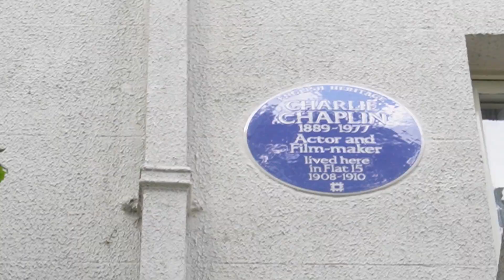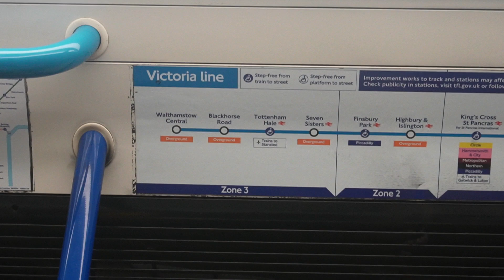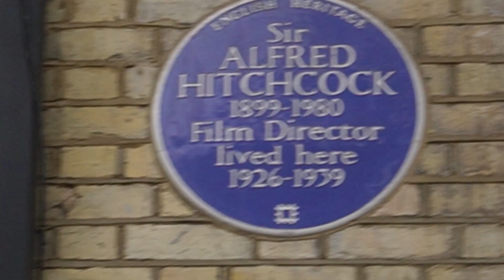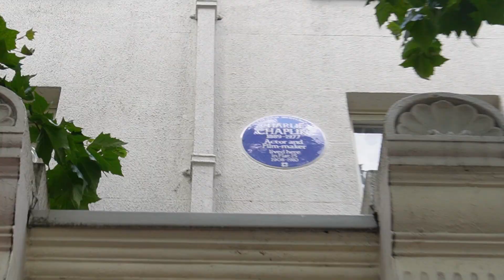Conociendo el MUSEO NATURAL BRITANICO, la casa de ALFRED HITCHCOCK y de CHARLES CHAPLIN en LONDRES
Ultimo día en Londres!! conociendo el MUSEO NATURAL BRITÁNICO, la casa de ALFRED HITCHCOCK y de CHARLES CHAPLIN en LONDRES.